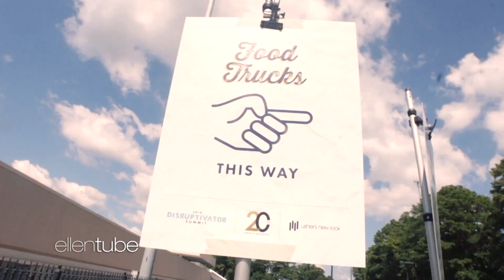Usher on His Foundation's Impact on Georgia Voters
Usher talked with Ellen about his Usher's New Look foundation, an organization which offers U.S. youth access to personal development and leadership training. He also discussed his pride in the young people involved in their Atlanta program. They helped register potential voters for this year's presidential election, and the impact was seen across the state – Georgia had a record voter turnout this year, particularly among young voters. To help him continue his mission, Ellen's friends at Shutterfly donated $10,000 to Usher's New Look.